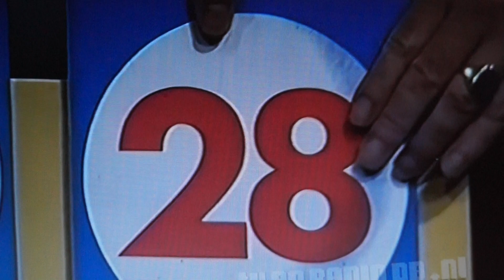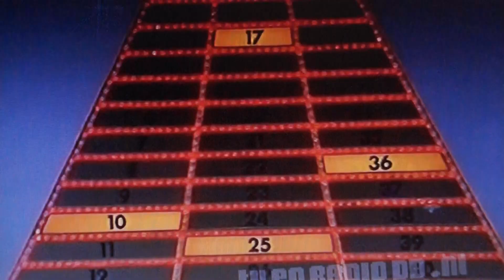Willem Ruis Lotto Show Kerst Aflevering met o.a. André van Duin en Andre Hazes kandidaten jaar 1982